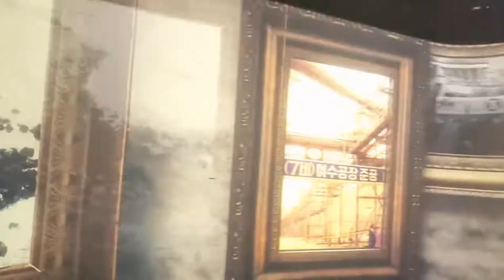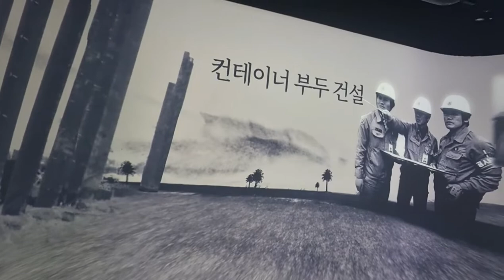여수광양항만공사 문화저널tv 조옥성박사tv 조옥성박사tv 행복코디네이터